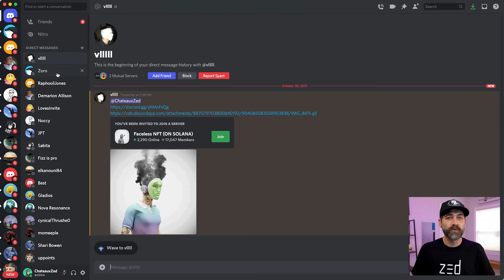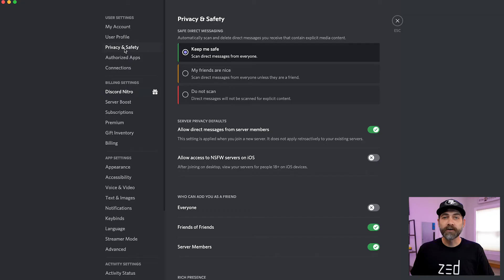How to Avoid Common NFT Scams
It is truly an amazing time to be alive with the transition to a decentralized world and digital asset ownership. But the downside of decentralization is  that there are no security guards or loss prevention on the blockchain. If you accidentally click the wrong link or give someone your MetaMask seed phrase, your assets will be gone before you even realize what is happening and you will not be able to get them back without paying a premium to the scammer who just stole them.

This is not meant to scare you, but to make sure you are prepared. You need to be aware of some of the common scams and how these things work so you know what red flags to watch out for in the future as new scams come around.

Never tweet the word "MetaMask" - The replies will be full of scams. You can abbreviate to "MM" or put in different characters like "M3tamask" to avoid triggering the phishing bots.

One of the most common ways people get their assets stolen is through the Discord messaging system. Scammers will impersonate community members, send fake channel invite links and even promote extravagant giveaways or allow list opportunities from blue chip projects to trick you into clicking a malicious link. Discord messages are dangerous. You can just disable them in the settings and then you will have one less place for scammers to find you.